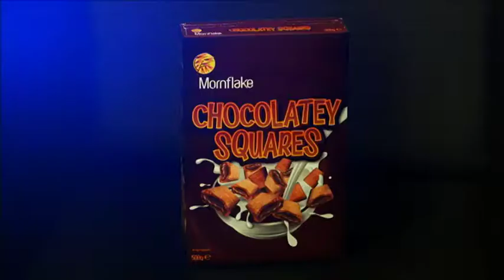Mornflake Piers Morgan's Life Stories Sponsorship - Chocolatey Squares 2